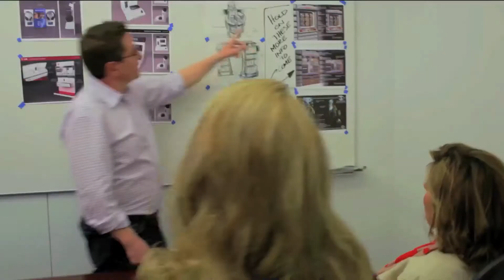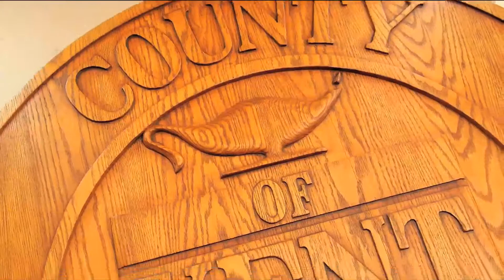Kent County Board of Commissioners' Meeting - 11.09.2017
The Kent County Board of Commissioners' Meeting for November 9, 2017.